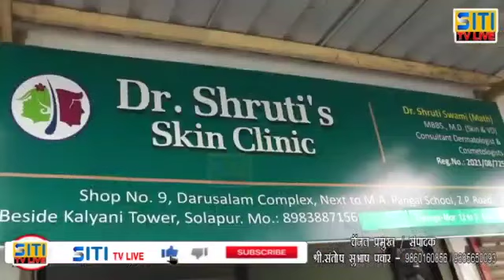PRp hair and skin treatment camp 28/2/23